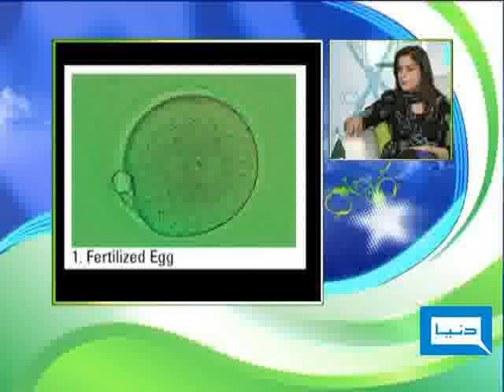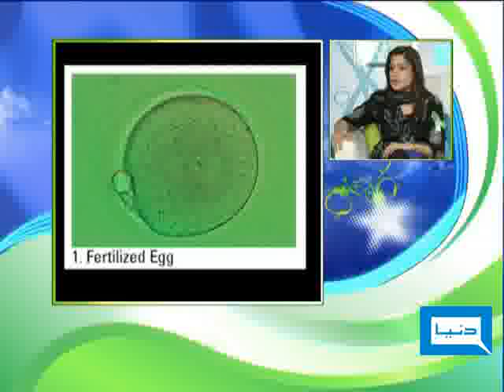Dunya TV - Jago Dunya - 10-06-2009 - 3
Current wave of Terrorism, Journalist Umer Shami, Education Expert Qasim Sheikh & Dr. Saira Tanvir